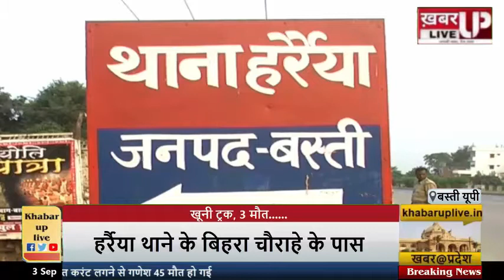बस्ती: रुपए के विवाद के बाद अपने 5 साथियों को इस शख्स ने ट्रक से कुचला, 3 की मौत, 2 घायल!